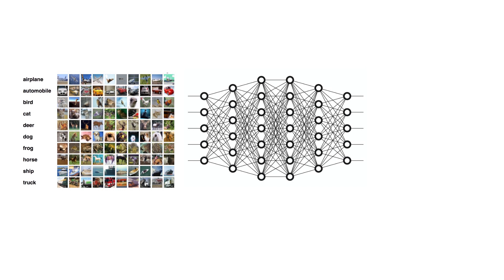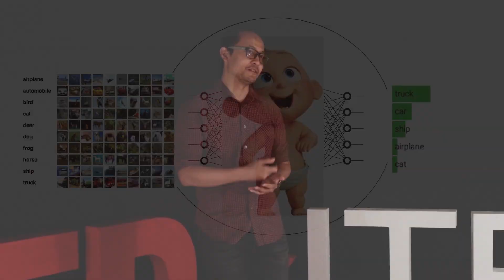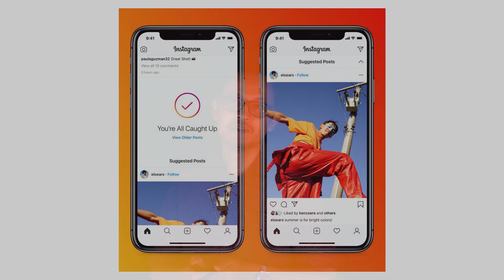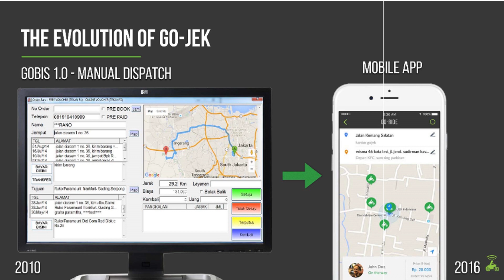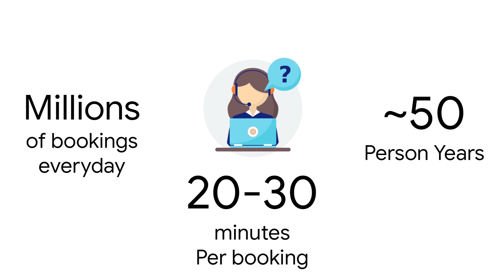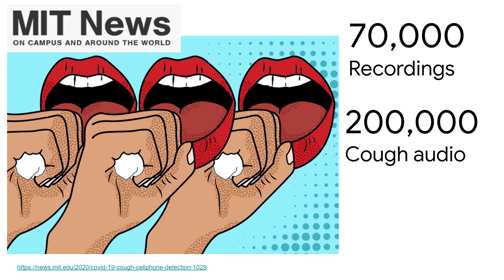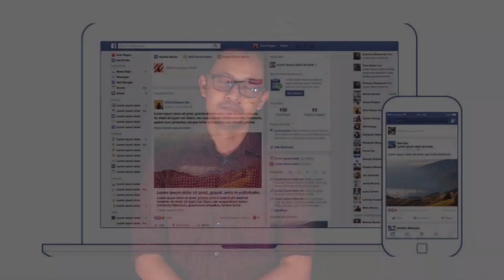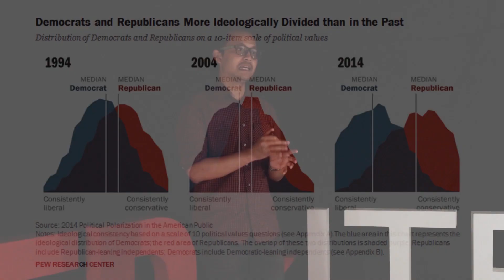How AI Saves Humanity Thousand Years of Work | Ardya Dipta | TEDxITB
Dipta is a leader in data analytics at Gojek where he leads a team of data scientists and analysts to boost business efficiency and safety across the platform. He is passionate about solving problems by leveraging advanced analytics and growing tech talent in Indonesia, where he actively gives speeches and mentorships in youth communities. Formerly, he was a data science part-time consultant at The World Bank and Lead Data Scientist at Amartha.

Dipta had spent 4 years in the US, pursuing a master's degree in robotics from Carnegie Mellon University in Pittsburgh, PA, USA, and then worked at Caterpillar and CMU as a robotics engineer, where he built self-driving vehicles.

His passion for AI and robotics has grown since his undergrad study in electrical engineering in ITB, where he won a national and international competition in robotics.

Through this talk, Dipta will uncover how AI actually has helped humanity by saving thousands of years of work and even saves lives. When you understand what AI can and can’t do, you can focus on what is really important to embrace AI in the future.

His passion for AI and robotics has grown since his undergrad study in electrical engineering in ITB, where he won a national and international competition in robotics. This talk was given at a TEDx event using the TED conference format but independently organized by a local community.